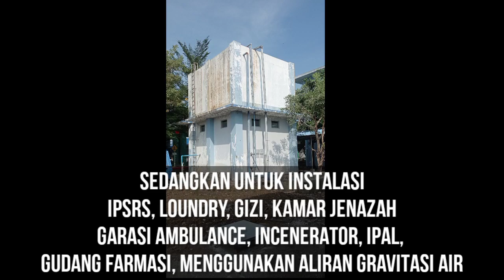SUPLAY AIR BERSIH RSUD SOSODORO BOJONEGORO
video ini menjelaskan tentang salah satu sumber suplay air bersih untuk memenuhi kebutuhan air bersih RSUD sosodoro bojonegoro.

yang dimana ipsrs juga berperan penting dalam perawatan, pemeliharaan, dan perbaikan untuk menjaga pompa dan kelayakan air bersih untuk kebutuhan rumah sakit

sumber informasi :
Buku laporan debit air IPSRS sub. Sanitasi

Editor :
Kinemaster APK